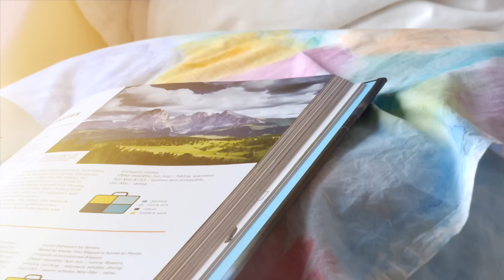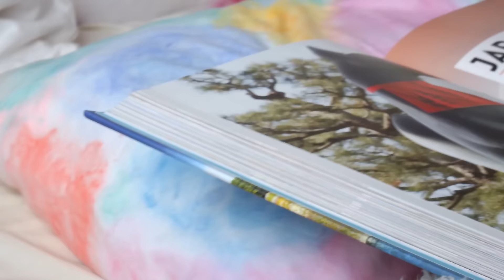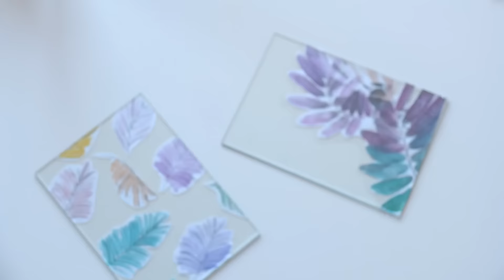3 DIYs | déco de printemps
Helloo! On se retrouve aujourd'hui avec 3 idées de déco pour ce printemps/été ! dites-moi quel est votre diy préféré :)

dites-moi également quelles vidéos vous plairaient! (promis, la prochaine vidéo arrive dans moins de 2 mois ^^)

J'utilise FCP X pour les montages, PicMonkey pour les miniatures et je filme avec un Fujifilm X10 :)

titres précisés en fin de vidéo :)
auteurs :

Charlotte//Thae 😘